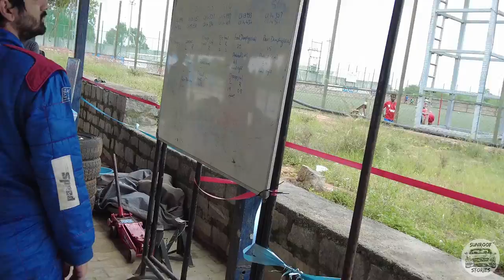Motorsports In India | Racing | Super Stock Esteem | Prudent Motorsports | Meco Kartopia | Vlog 22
Here's a look on a track day organized by Prudent Motorsports at Meco Kartopia in Bangalore. We tested the Suzuki Esteem for a Race Engineering course and managed to get some valuable data.

Motorsports is gaining alot of traction recently with multiple new forms of racing being introduced in the country with the latest one being Formula Regional India.

I work with Prudent Motorsports to develop young talent and help drivers from different backgrounds set foot in this sport.

I'd be happy to answer any motorsport related questions in the comments.

Here the details of Prudent Motorsports -

Music Credits